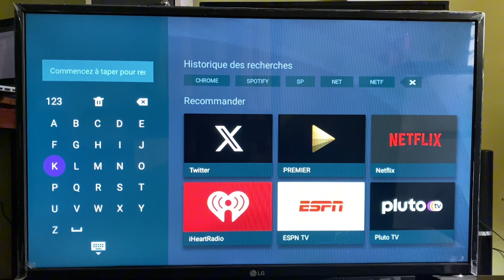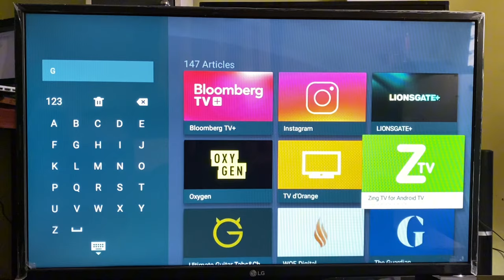Comment Installer Une Application Apk Sur Smart Tv Lg, Samsung, Philips (Très Facile)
Dans cette vidéo, je vous montre Comment Installer Une Application Apk Sur Smart Tv Lg (Très Facile)